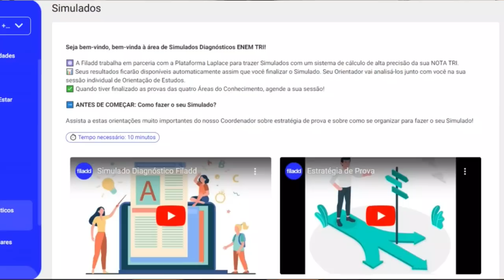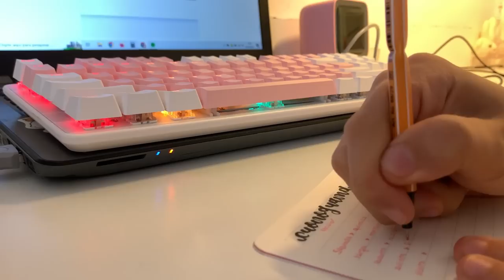rotina volta as aulas acordando 5am! grwm, cronograma, escola etc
‎⋆ ˚｡⋆୨୧
nesse vídeo eu mostrei minha rotina volta as aulas!